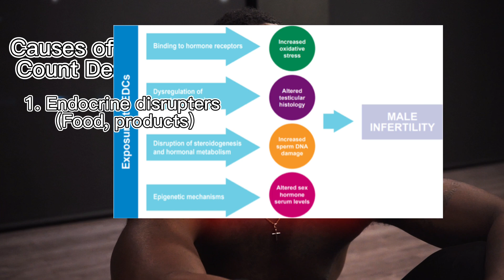WESTERN MEN WILL RUN OUT OF SPERM BY 2045!! | INFERTILITY CRISIS | SPERMDEMIC. POPULATION CONTROL??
average sperm concentrations did not drop below the 40 million threshhold, the decline suggests that the number of individuals with sperm concentrations below that level is increasing,

Our pandemic weary world is hoping 2023 is the year of a global health reset, new sound the alarm headlines are sobering. Add falling sperm counts to the list of threats to human survival. While it may sound doomsday, there's data behind it. Sperm counts in Western countries have taken a nose guys by more than 50% since the '70s. In a meta-analysis of 40,000 men, a fertility scientist revealed sperm count dropped a whopping 59% between 1973 and 2011. In the last 50 years, average human sperm concentrations dropped by 51.6 percent, and total sperm counts dropped by 62.3 percent.
And at the current rate, half of men in Europe, Australia, New Zealand, and yes, North America will have no sperm by 2045. Yep, you heard right. And clearly, that doesn't sit well, but we're not done. At the same time sperm count is down, men's problems conceiving are rising. Erectile dysfunction is also trending up while testosterone levels are toppling. As disturbing as this is, infertility and men's sexual health is already so stigmatized, so how do we get men talking about it and better tending to their tackle?